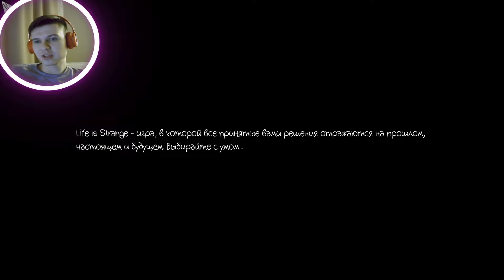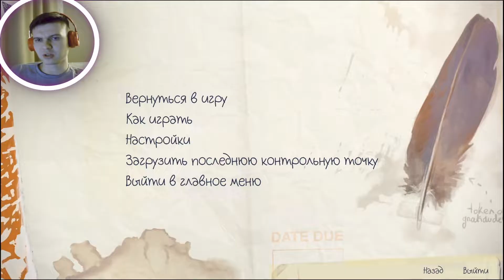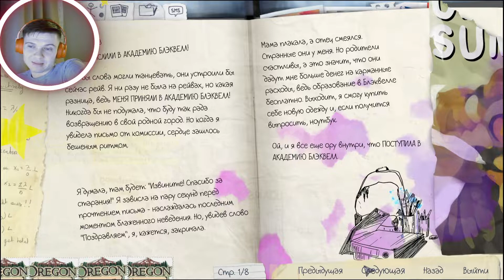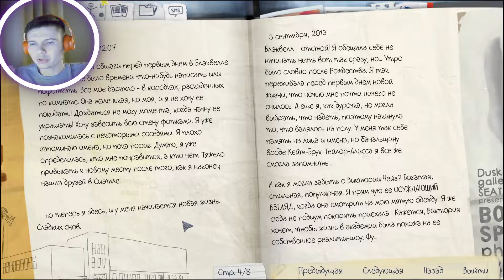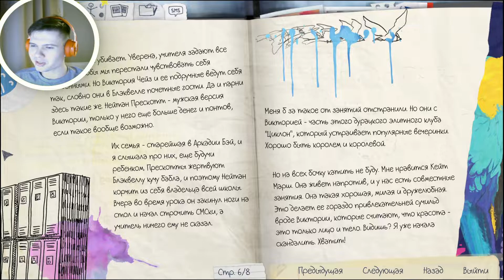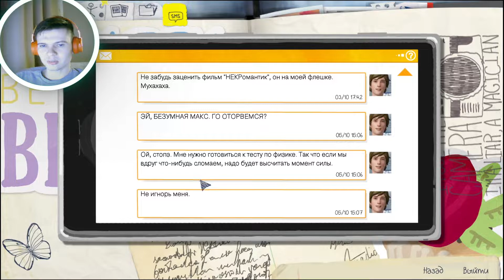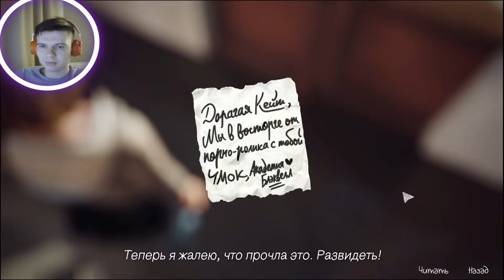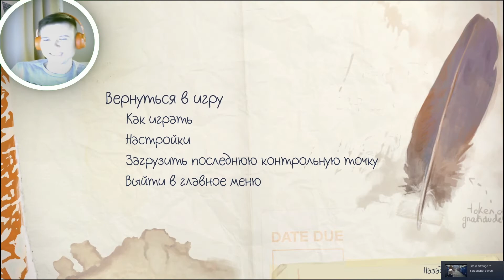Проходим Life is Strange #1 (Наш дневник)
0:00 Интро
0:12 Введение

Плейлист:
Меню по Life is Strange: